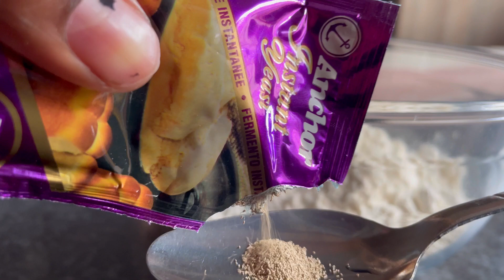Weekly vlog | Weekend Adventures as a Mom of Two| Morning Meal | Catching Up with a Friend & more